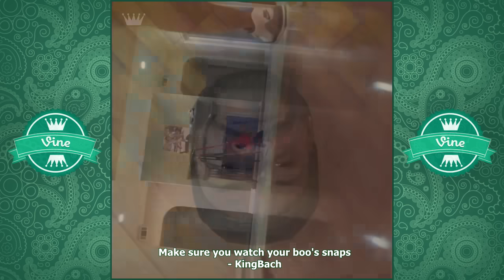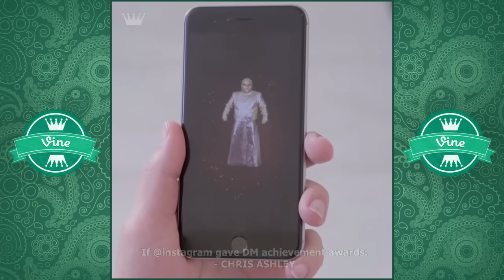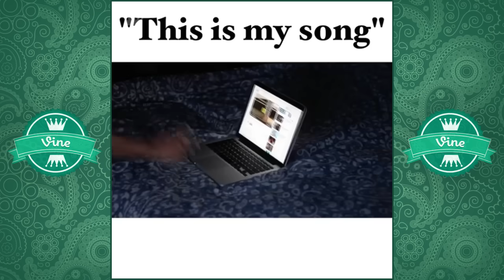FUNNIEST VINER COMPILATIONS OF FEBRUARY 2017 PART 3 (w/ Titles) | Best Videos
VINER COMPILATION FEBRUARY 2017 WEEK 3 - Funny Viners Videos